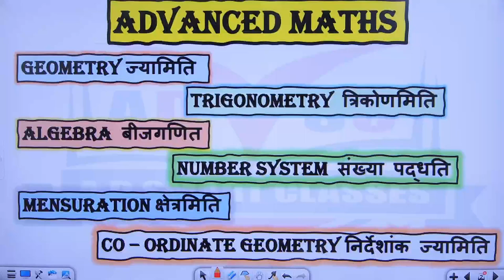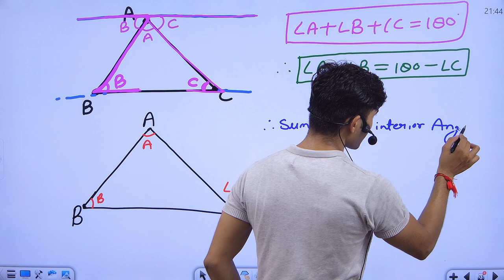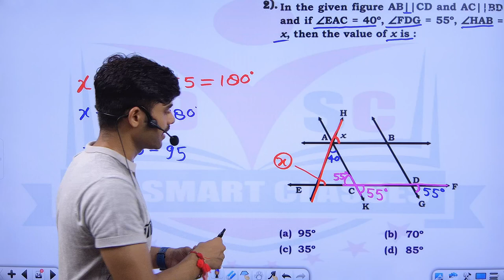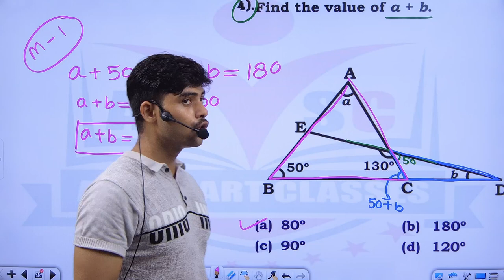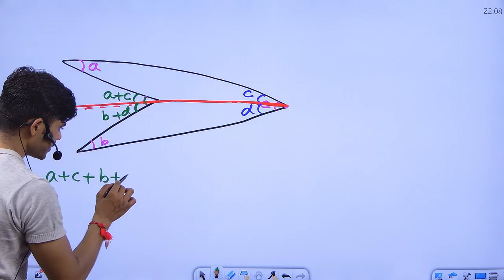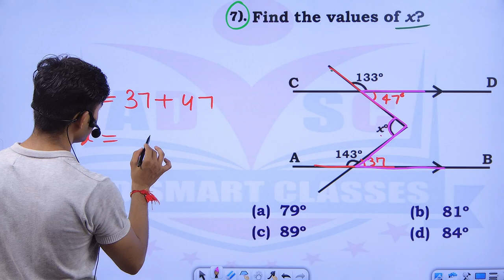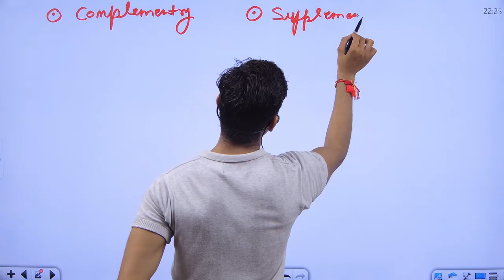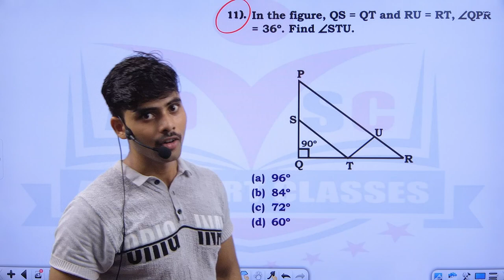Advanced Maths 03 for SSC and Other exams by Arush sir